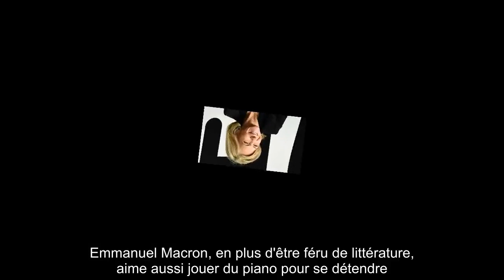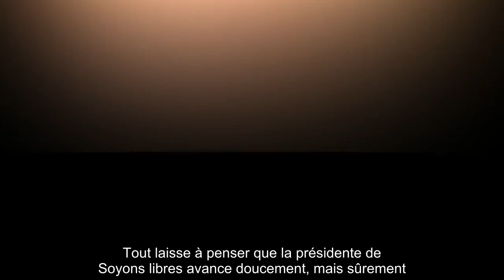✅ Valérie Pécresse : ce curieux poster accroché dans son bureau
✍ C'est bien connu, tous les politiques ont leurs petits secrets. Édouard Philippe, lui, affectionne les boutons de manchettes, qui fluctuent en fonction de son état d'esprit.  Emmanuel Macron, en plus d'être féru de littérature, aime aussi jouer du piano pour se détendre.  Pour se donner de la force et aller au bout de ses combats, Valérie Pécresse, elle, préfère se répéter un mantra.  Comme le rapporte Le Parisien dans un papier qui lui est consacré, la présidente de la région Île-de-France a accroché dans son bureau une affiche pour le moins atypique.  Elle possède en effet un poster de Yoda, sur lequel est inscrit le message : "May the force with you" (comprenez "que la force soit avec vous").  Voilà comment Valérie Pécresse trouve la motivation à chaque nouvelle journée de travail.  .Si elle se fait plus discrète ces derniers temps, elle n'a pas chômé durant la crise sanitaire : "Elle a été très précieuse pendant la période du Covid, en créant notamment un groupe Whatsapp pour commu ...